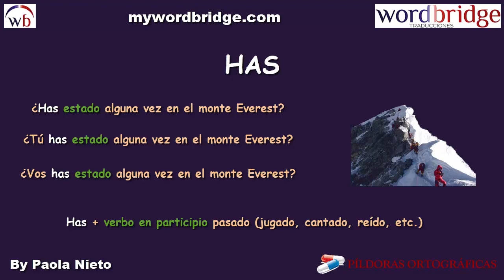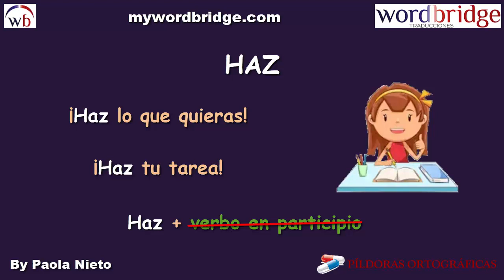¿HAS o HAZ? - Píldoras Ortográficas - Wordbridge by Paola Nieto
Hola, bienvenidos a mi canal. En el video de hoy, el uso de 'HAS' y el uso de 'HAZ' (verbo).

En mi canal encontrarás: CÓMO HACER APUNTES BONITOS Y PERFECTOS - Tips regreso a clases â Craftingeek, MEMORIZA Estas 200 PALABRAS y Podrás CONVERSAR en INGLES (Voz Inglés y Español), Policía de Ortografía | Casi Creativo, TIPS para mejorar tu letra, ¿Cómo mejorar mi letra? PLANTILLA GRATIS! â Barbs Arenas Art!, COMO MEJORAR MI LETRA | Tips de Estudio | Escribe Bonito y Ordenado | NatyGloss, ¿Cómo enseñar ortografía? Reducir las faltas hasta un 80%, Ortografia - Empregos de S e Z [Prof Noslen], ¿Realmente sabes escribir? â¢ Test, Pocas personas logran este TEST de ORTOGRAFÍA ¿Te atreves?, Cómo acentuar las palabras en español - Reglas ortografía con El Mono Sílabo - Videos Infantiles, Cómo Hablar Fluido y SIN Muletillas - Proyecta una Imagen Positiva al Hablar 59, Cuándo usar el punto, la coma y el punto y coma, Módulo 3: Aula 1/5: Ortografia â Parte I, corrector ortográfico en word 2013, COMO MEJORAR MI LETRA CURSIVA! | TIPS DE ESTUDIO BackToSchool | Katie Angel, 3) Leer y Escribir - Las Pastillas Del Abuelo, Errores de ortografía que lograron el éxito mundial, Como Aprender a Escribir Bien y Hablar Correctamente | Oratoria, Ortografía y Gramática, RAE Online, Redacción, puntuación y ortografía (videoclase), Cómo mejorar tu letra | 10 tips para aprender rápido y escribir bonito, 10 Anuncios con unos errores ortográficos de llorar, DIBUJOS PENOSOS Y ERRORES ORTOGRÁFICOS (Pinturillo c/ sTaXx y Vegetta), como corregir ortografia en word, Reglas para separar en sílabas, Reglas básicas de ortografía - Curso Gratuito Preparatoria Ceneval, Cómo Usar los Signos de Puntuación | Videos Educativos para Niños, Uso de la coma - Reglas gramaticales - Educatina, Los Conectores de Texto | Videos Educativos para Niños, Reglas de Acentuación, Acentuación general - Reglas gramaticales - Educatina, Test De Ortografía / WikiReto, Uso del punto y coma - Reglas gramaticales - Educatina, Cómo acentuar una palabra (para niños), El adverbio: definición, clasificación y ejemplos, USO DE  LA B Y V, Exercícios de Ortografia [Prof Noslen], Juego para corregir faltas de ortografía en los niños, Aprende a Mejorar tu Ortografía, El uso de la b, Errores Comunes en Español - Curso Gratuito Preparatoria Ceneval, Reglas de ortografía - El uso de la v, Aprender español: Diferencias entre el pretérito indefinido y el imperfecto  (nivel básico), Encuentra el 'ERROR GRAMATICAL u ORTOGRÁFICO' Test/Trivial, LAS FALTAS DE ORTOGRAFíA MÁS GRACIOSAS DEL MUNDO, Palabras con B y V/Uso de 'B' y  'V'/Lengua 2 ESO/AulaFacil.com, Ortografía y Redacción, Empleo de las letras b, v, c, z, s, g, j, h, Los acentos en español, reglas para acentuar, Las nuevas reglas de ortografía de la RAE atentan contra todo, Uso ortográfice de la -C-, -Z-, -S-, Así se defiende Sergio Mayer de los errores ortográficos en redes sociales, 9 REGLAS de ORTOGRAFÍA para ENAMORAR a CUALQUIERA, Errores Frecuentes en la Redacción, Los 10 errores ortográficos que todos cometemos, Reglas de Ortografía: ¿Cómo Terminan las Palabras? | Videos Educativos para Niños, TEST DE ORTOGRAFÍA - ¿QUÉ TAL ESCRIBES?, Cómo escribir sin faltas con un truco Japonés muy sencillo y fácil, Acentuación ortográfica - reglas y ejercicios, CÓMO MEJORAR TU LETRA | Tips de Escritura Para Escribir Bonito âï¸â¨Natalies Outlet Dos, Clases de Ortografía - Consejos para mejorar tu Ortografía  (Vocabulario Explícito), Dominar la ortografía sin esfuerzo. 1 de 14. (ESP), TALLER DE ORTOGRAFIA USO CORRECTO DE LA * B *, Presentación de la Â«Ortografía básicaÂ», Reglas Generales de la Acentuacion, Reglas ortográficas de la B y V, Aprender español: Reglas de acentuación (nivel intermedio), Los pronombres y su clasificación, Activar o desactivar el corrector ortográfico de Windows 10
Wordbridge by Paola Nieto